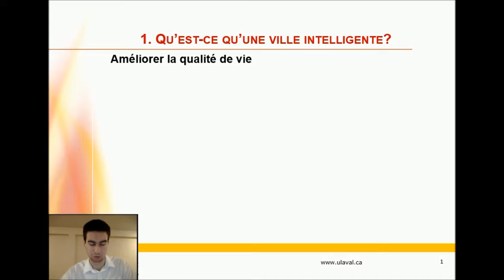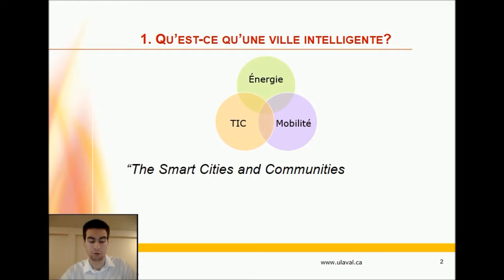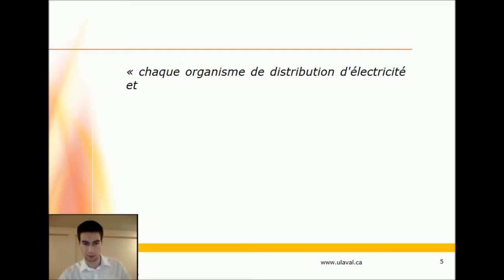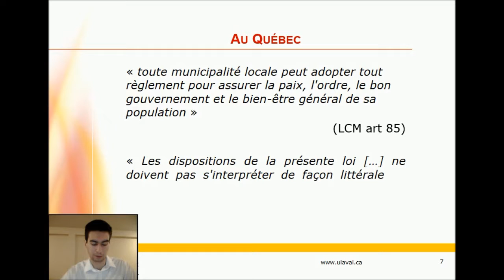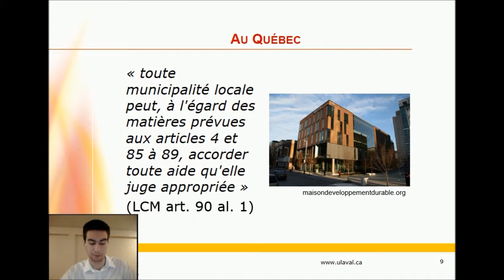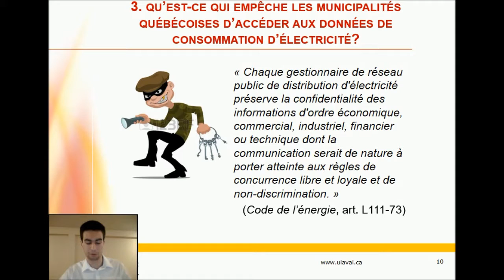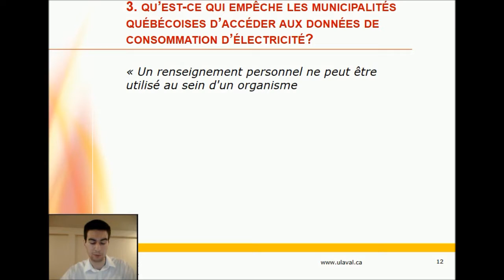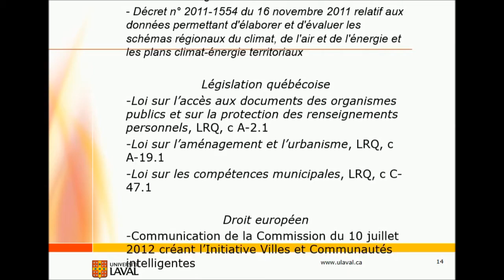L’accès aux données de consommation d’électricité par les municipalités Jean-Philippe Le Pape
Comment les municipalités intelligentes peuvent-elle utiliser les données de consommation d’électricité de ses citoyens ? Premièrement, il convient de définir la ville intelligente. Deuxièmement, il est question de l’intérêt qu’ont les données de consommation d’électricité pour les gouvernements locaux, en France et au Québec. Troisièmement, la vidéo présente les barrières qui empêchent les municipalités québécoises d’accéder à ces données, en ce qui concerne la protection de la vie privée et l’accès à l’information.